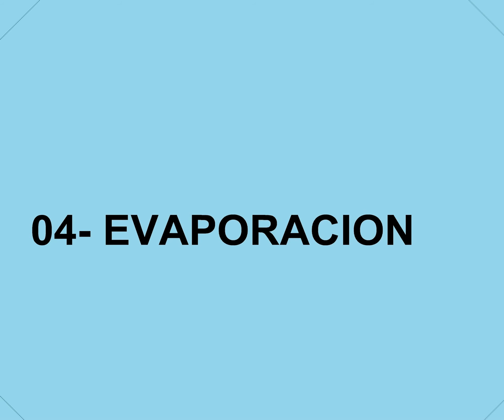circuito de refrigeración, inicio JML ACONDICIONADOS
son cuatro fases y un quinto elemento, el refrigerante se comporta acorde ala fase de transicion que esta efectuando, de ahi el nombre de los componentes